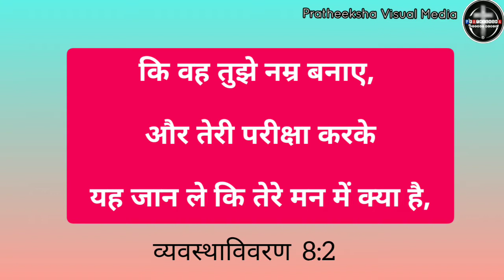Good Morning | प्रातःकालीन प्रार्थना | Episode 22 |Morning Devotion|Rev.Sunil T | Immanuel AG Church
Good Morning
Hindi Morning Devotion

It's daily 3 minutes devotion to help you to get deeper into God's word and closer to Jesus. Each devotion consisting powerful Scripture with some words of inspiration. It will help you hear from God so that you can live in a rich, dynamic, powerful relationship with Jesus.

EACH DAY IS A NEW BEGINIING.

Immanuel AG Church
Mayur Vihar phase 3
Delhi-96.

Image Credit
Pixabey

Music
Intro and Backscore
Pr. Binoy P John Delhi

Note: We own copyright to the background and intro music used this video